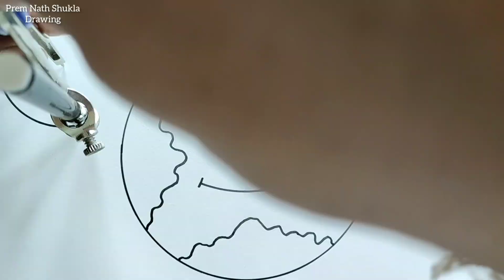International Day Against Drug Abuse Poster Drawing || Anti Drug Poster Drawing Easy